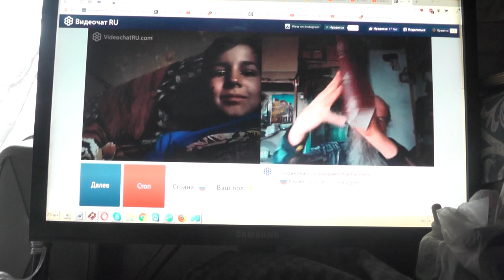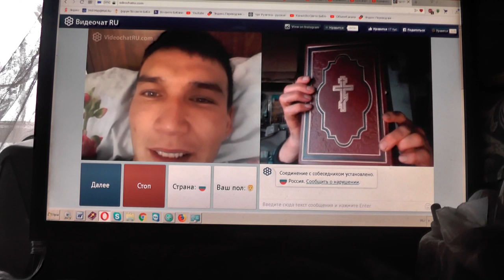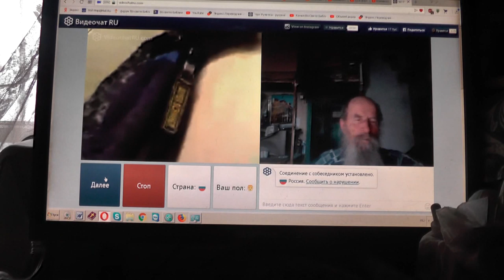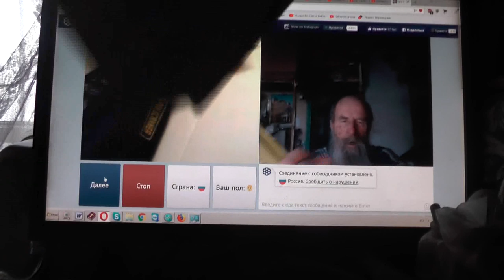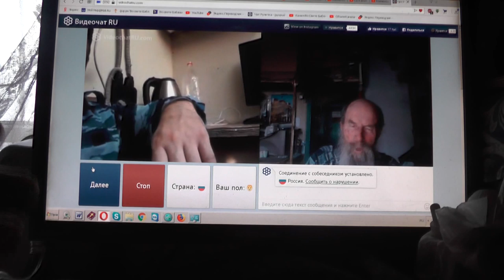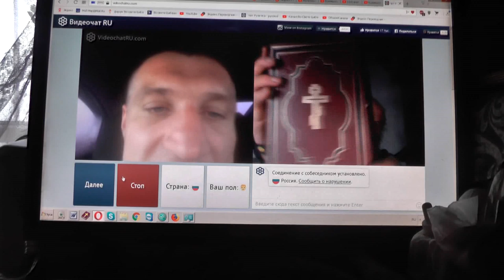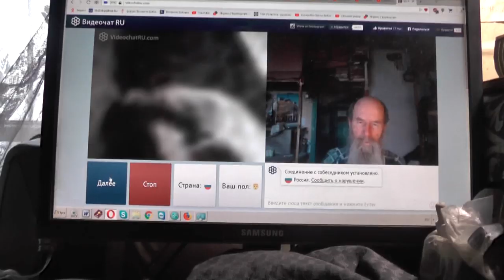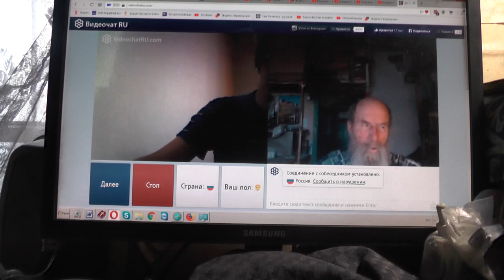№192. Лук.14:23 …пойди по дорогам и изгородям и убеди придти. Апрель. 2019